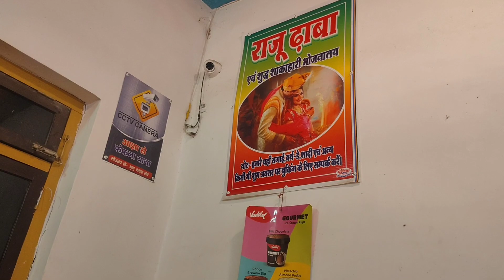हमने वीकेंड कैसे मनाया?|| prabhakarsirvlogs||balliavlogs|| up Vlogs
humne apna weekend kaise manaya.
Prabhakar Sir Vlogs is official channel of a , Speaker and a middle class Indian, Mr. Prabhakar Pandey where he uploads vlogs related to his lifestyle, daily routine and travel. He also uploads poem and rap songs written and sung by him.
Prabhakar Pandey is a positive person who believes in Living the Life by adding value to the society. He is famous as "Prabhakar Sir" in his society and people loves his sweet and jolly behavior.